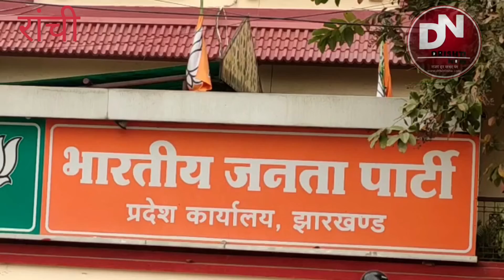सियासी उलटफेर, झारखंड में बयानबाजी का दौर शुरू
बिहार में NDA से अलग होकर नीतीश के नेतृत्व में राजद, कांग्रेस और वामदलों के साथ गठबंधन की सरकार ने सत्ता संभाल ली है।   झारखंड में भी हेमन्त के नेतृत्व में गठबंधन की सरकार में राजद शामिल है। ऐसे में माना जा रहा है कि बिहार की राजनीति का प्रभाव झारखंड की राजनीति में आने वाले दिनों में देखने को मिलेगा। ये झारखंड राजद के प्रवक्ता का कहना है। प्रदेश राजद के प्रवक्ता का कहना है कि बिहार में हुए राजनीतिक घटनाक्रम का असर झारखंड में आने वाले दिनों में दिखेगा। आने वाले चुनावों में भी इसका असर देखने को मिलना तय है। साथ ही कहा कि प्रदेश में राजद फिर से अपनी खोई जमीन पायेगा।
वहीं प्रदेश कांग्रेस अध्यक्ष का भी कहना है कि निश्चित रूप से।  यहां जिसकी जितनी हिस्सेदारी है उसको उतनी ही भागेदारी मिलेगी। ये पहले से हमलोगों ने तय कर लिया है। गठबंधन को इससे नहीं तौला जाना चाहिए कि किसकी कितनी हिस्सेदारी है नियत ठीक होनी चाहिये। यहां नियत गठबंधन के सभी दलों की ठीक है ।
वही प्रदेश बीजेपी का कहना है कि बिहार और झारखंड की तुलना बिल्कुल नहीं हो सकती। क्योंकि बिहार में पलटू चाचा ने मेंडेट को हाईजैक करके राजद के साथ पिछले दरवाजे से सत्ता बनाई है। जबकि झारखंड में इस सरकार को जनता सामने के दरवाजे से बाहर निकलने को तैयार है। इस सरकार ने पि छले ढाई वर्षों में कितने घपले और घोटाले किये हैं। खुद मूख्यमंत्री की सदस्यता पर तलवार लटकी हुई है। यहां सरकार में मौजूद दलों में इतना अंतर्विरोध है कि सरकार में शामिल दल खुद एक दूसरे का पैर खिंचने में लगए हुए हैं सरकार का गिरना बिल्कुल तय है। ये दोनों राज्य का अंतर है।